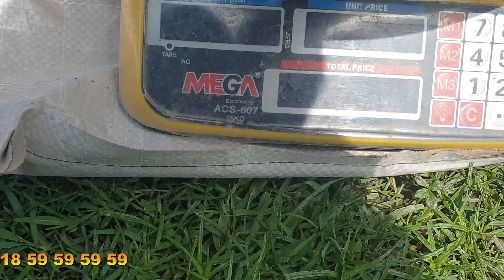৩০০০ পিচে কেজি দেশি শিং মাছের পোনা । ‍ deshi shing fish seeds | ০১৮ ৫৯ ৫৯ ৫৯ ৫৯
১ কেজিতে ৩০০০ দেশি শিং মাছের পোনা  প্রতি কেজি মাছের দাম ২০০০ টাকা আমাদের ঠিকানা গ্রাম ধলা , থানা - ত্রিশাল , জেলা - ময়মনসিংহ।